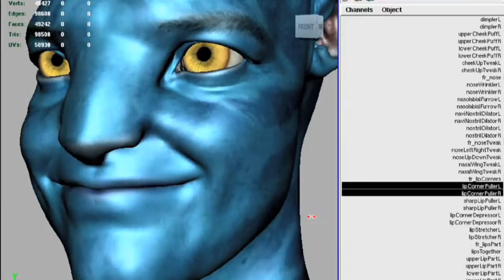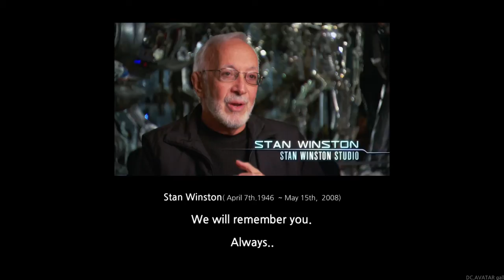AVATAR.Making Pandora.fanedit MV. in memory of Stan Winston